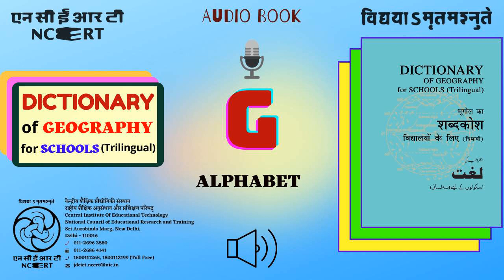G-ALPHABET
Geography Dictionary is developed in three languages – English, Hindi and Urdu. The trilingual dictionary of Geography will facilitate better understanding and learning of the subject.